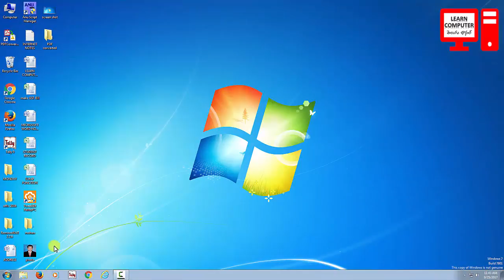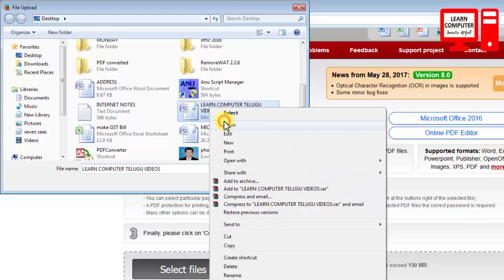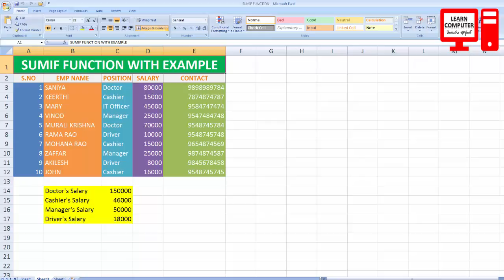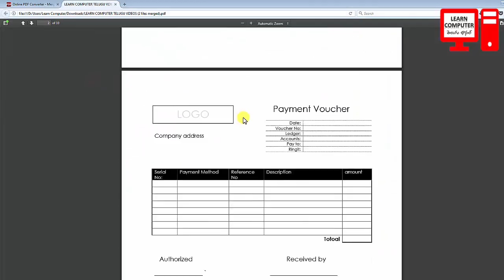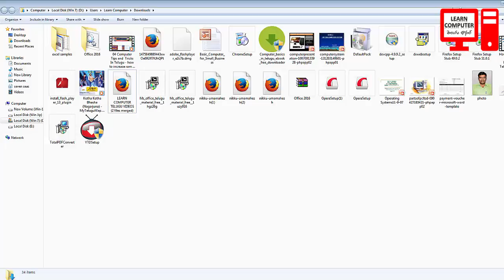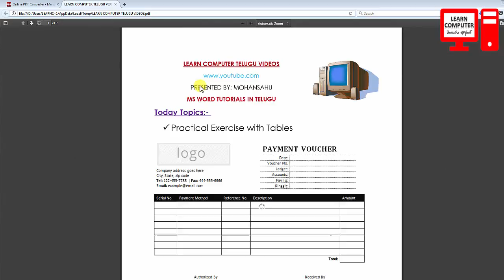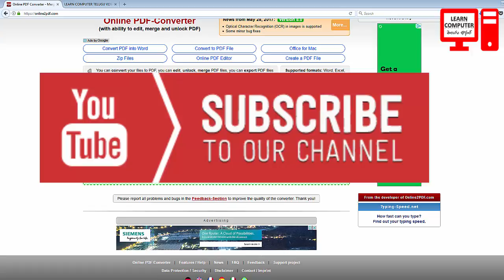Convert pdf to word Online for free in Telugu | PDF Conversion | LEARN COMPUTER TELUGU CHANNEL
In this video you will learn about convert word file into a pdf file for free in telugu language.